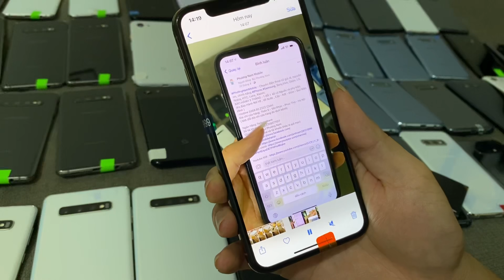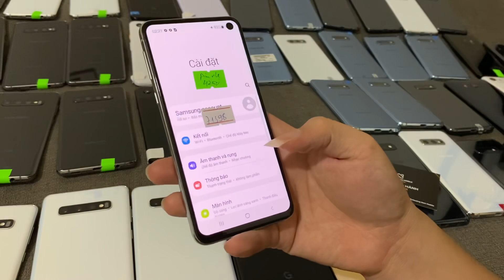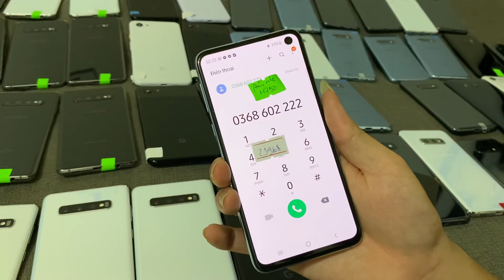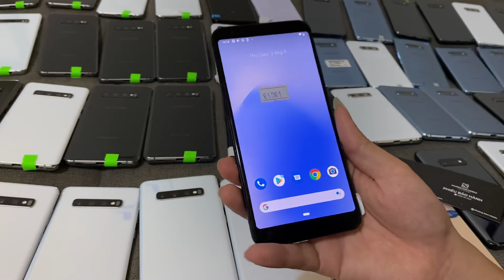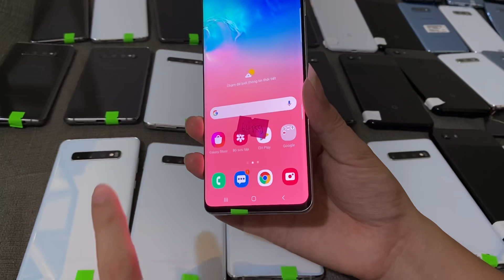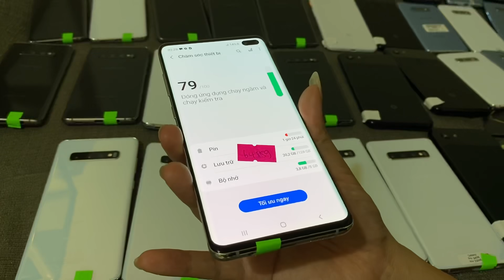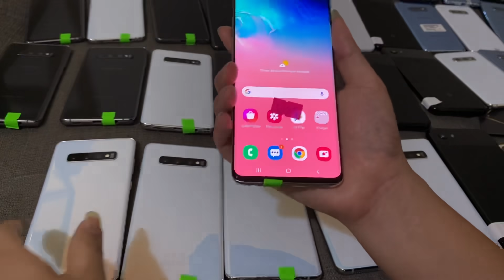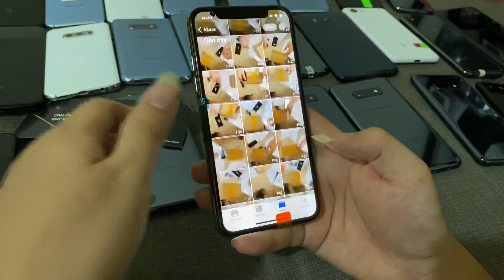50 Cây Điện Thoại Samsung GIÁ RẺ CẤU HÌNH CAO: Samsung S10 Plus, S10e, LG V50, S9, Vsmart, iPhone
BẢO HÀNH 3 THÁNG - 1 đổi 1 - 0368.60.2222 (Zalo) -
Cửa hàng: thôn 5 - Vân Phúc - Phúc Thọ - Hà Nội

Ngân Hàng Teckcombank
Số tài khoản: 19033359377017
Chủ tài khoản: Bùi Phương Nam

Ngày 3/9/2021
Cập nhật những mã bán chạy nhất tại Phương Nam Mobile
- Samsung S10 Plus Mỹ: 5 triệu 990 - 6 triệu 600
- Samsung S10e: 4 triệu 250 - 4 triệu 600
- Samsung S9: 3 triệu 350
- Google Pixel 3: 2 triệu 650 - 2 triệu 850
- iPhone XS Mỹ: 8 triệu 300 - 8 triệu 600
- Samsung S10 Mỹ: 5 triệu 090 - 5 triệu 390
- iPhone Xs Màn Lô: 9 triệu
- Vsmart Joy 4: bản 4/64: 2 triệu 590
- Vsmart Joy 4: bản 6/64: 2 triệu 790
- Vsmart Star 5 bản 4/64: 2 triệu 350
- LG V50 : 2 triệu 500 - 3 triệu 250
- Google Pixel 3a XL: 3 triệu 150
Ship COD TOÀN QUỐC - Nhận hàng được kiểm tra tét máy ( tránh bên giao hàng tráo hàng hoặc ae dính lùa đảo)
Phí ship 50k -100k